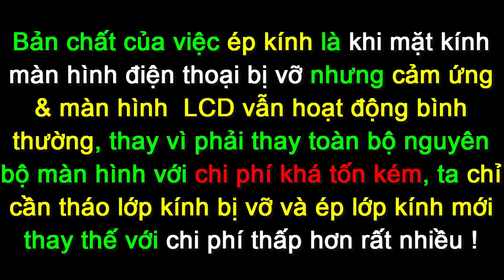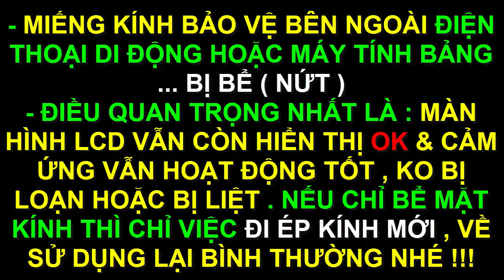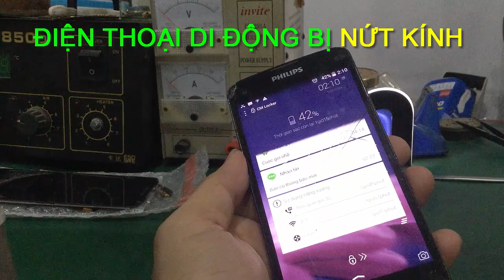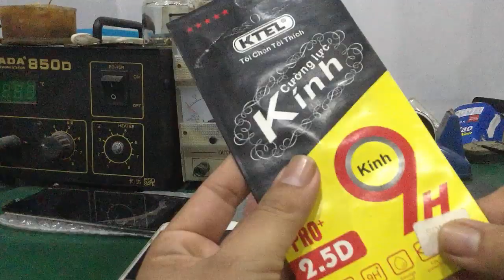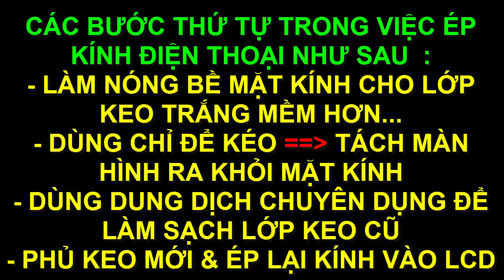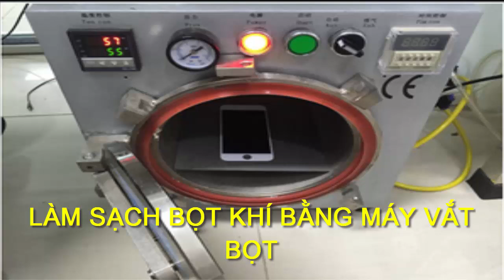ép kính iphone - samsung - nokia - oppo...- cách thay mặt kính màn hình cho điện thoại di động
- Video  hướng dẫn quy trình ép kính cho điện thoại di động hoặc máy tính bảng , giúp các bạn xác định khi nào thì phải thay kính , khi nào bắt buộc phải thay màn hình cảm ứng nguyên bộ ...